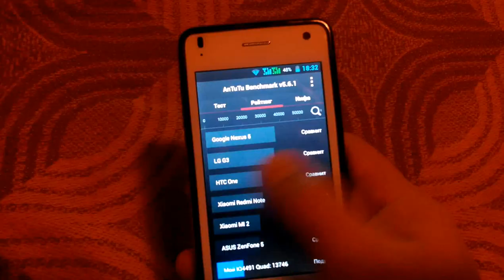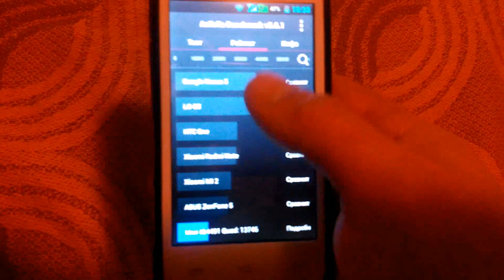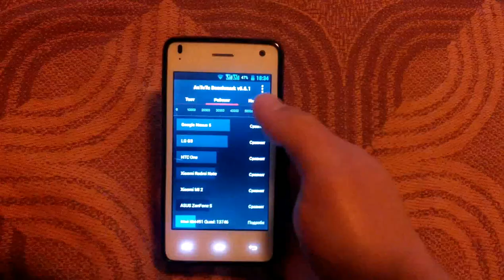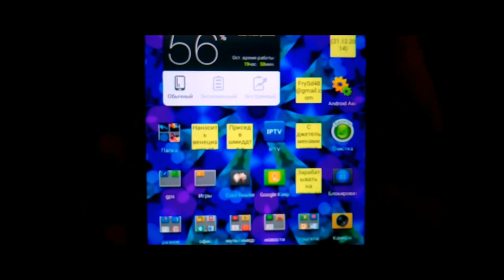обзор fly iq4491 quad era life 3 и тесты gadget x